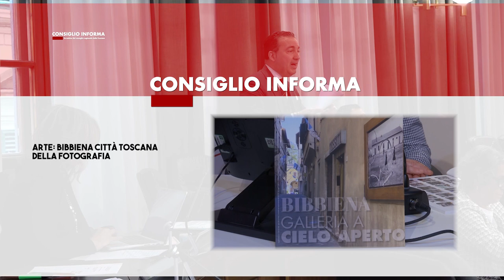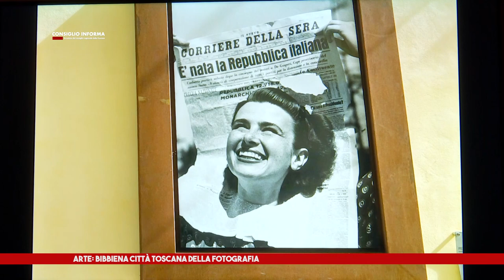SIENA TV - CONSIGLIO INFORMA 16-06-2023